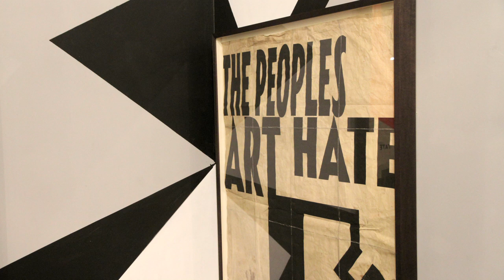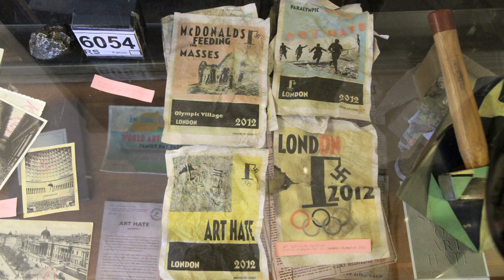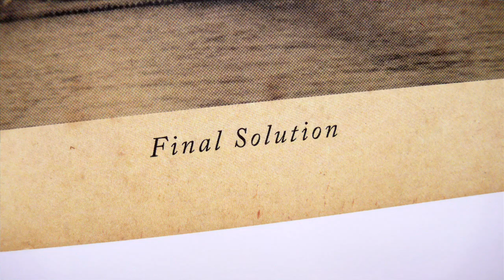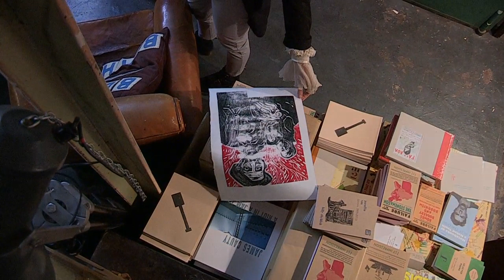Love Art London @ L-13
11th January 2012, Love Art London visit the L-13 workshop and meet Billy Childish...